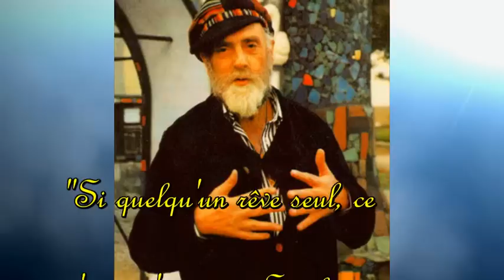F. HUNDERTWASSER. LOREENA MC KENNIT. THE MYSTIC DREAM. + LYRICS.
Friedensreich Regentag Dunkelbunt Hundertwasser (December 15, 1928 -- February 19, 2000) was an Austrian artist (who later took on New Zealand citizenship). Born Friedrich Stowasser in Vienna, he became one of the best-known contemporary Austrian artists, although controversial, by the end of the 20th century.

A clouded dream on an earthly night Hangs upon the crescent moon A voiceless song in an ageless light Sings at the coming dawn Birds in flight are calling there Where the heart moves the stones It's there that my heart is calling All for the love of you

A painting hangs on an ivy wall Nestled in the emerald moss The eyes declare a truce of trust And then it draws me far away Where deep in the desert twilight Sand melts in pools of the sky When darkness lays her crimson cloak Your lamps will call me home

And so it's there my homage's due Clutched by the still of the night And now I feel you move Every breath is full So it's there my homage's due Clutched by the still of the night Even the distance feels so near All for the love of you.